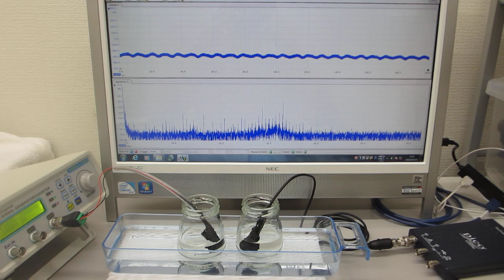超音波プローブによる「新しい超音波発振制御技術」の開発 Ultrasonic-labo